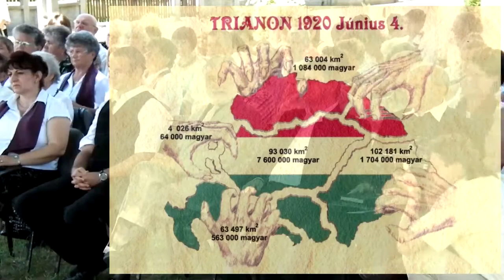Szamosszeg 2014. Trianoni megemlékezés.- Székelykapu avatás! (vid..összefoglaló)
Szamosszeg Község Polgármestere Gergely Lajos mondott nyitóbeszédet a 2014 június 11.-én 11-órai kezdettel megrendezett Trianoni megemlékezés 94.-évfordulóján Szamosszegen.Aztán Raffay Ernő Történész tartott rendhagyó Történelem órát az Első Világháborúról és annak napjainkig tartó következményeiről, majd azt követően a Jóni János Fafaragó Művész által megalkotott Székelykaput,valamint a régi nagy Magyarországunkat ábrázoló Trianon domborművet avatták fel ünnepélyes keretek között.A rendezvényen többek között részt vettek a környező települések Polgármesterei ,Lelkészei Egyházképviseleti vezetői a Szamosszegi Általános Iskola, a teljes Tanári kar kíséretében valamint Losonczi Árpádné Iskola Igazgató nő, Kósáné Pap Ágnes Óvoda vezető ,Kanyó Tamás Jegyző úr, és Sohajda Béla Nagytiszteletü úr - (Református lelkészünk) - és nem utolsó sorban számos  díszvendég is jelen volt még Szamosszegen e nevezetesnek mondható Történelmi napon.
.Endre Gyarmati, Raffay Ernő, Danó Porta, Gábor Kovács.